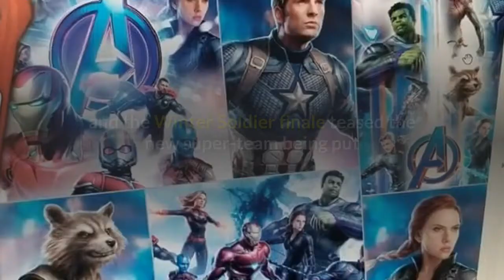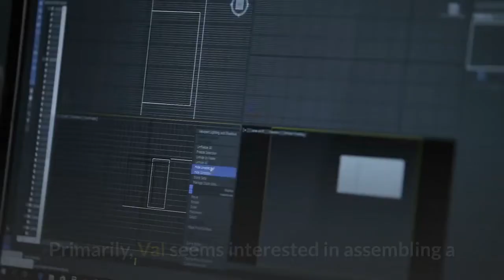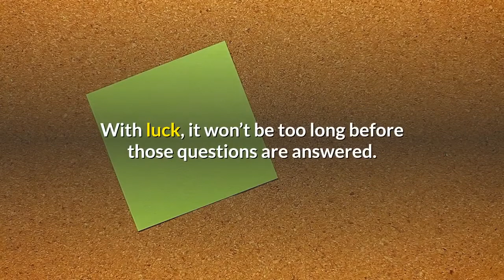What Villain Team Val Is Making For MCU Phase 4 Dark Avengers Or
The introduction of Contessa Valentina in Falcon & Winter Soldier has set up the creation of a new, possibly villainous super-team in the MCU. The Falcon and the Winter Soldier finale teased the new super-team being put together by Contessa Valentina Allegra de Fontaine (Julia Louis-Dreyfus), but which team is the question. In the wake of Thanos’ defeat in Avengers: Endgame, the MCU has lacked a clear overarching story for Phase 4 and beyond. Val could be a big part of the next major story arc, especially if her plans to assemble a new team come to fruition. In the comics, Val is a secret HYDRA sleeper agent who rises through the ranks of SHIELD, even becoming romantically involved with its director, Nick Fury, for a time. A skilled combatant and brilliant strategist, the Contessa fought on the side of good through many major battles, though her dark allegiances eventually led her back to the bad guys. After a time operating under the title Madame Hydra, Val was arrested and imprisoned for her various duplicitous schemes. Continue scrolling to keep readingClick the button below to start this article in quick view. Val’s role in the MCU, however, has yet to be fully revealed. Because both SHIELD and HYDRA are effectively extinct in Phase 4, the character is likely being adapted as part of a new story. She’ll be a major player in the franchise going forward, but what’s been revealed so far is already quite intriguing. Primarily, Val seems interested in assembling a super-team of dubious loyalty – a mission that becomes clear after she recruits John Walker to her cause. The Contessa Is Building A TeamAfter John Walker’s discharge from the U. S. military, he’s immediately contacted by Contessa Valentina and invited to join up with her for an undisclosed future mission. At the end of the show, she meets with Walker again, this time providing a brand-new suit and superhero name – U. S. Agent. At this later meeting, the Contessa makes a curious statement about how things are about to get “weird,” suggesting she knows a lot that she’s not saying. She tells Walker to be ready for that day, and to pick up the phone when she calls him. All of these clues point in one direction – Val is assembling a secret super-team of her own. It’s unlikely that Walker is the first person she’s contacted, and with so many Marvel characters yet to enter the MCU, there are lots of new faces who could show up down the line. The biggest questions now are, what team is Val building, why is she doing it, and whether they’ll fall on the side of good or evil. With luck, it won’t be too long before those questions are answered. Who Is The Contessa Working For? As of the end of The Falcon and the Winter Soldier, it’s unclear who the Contessa is working for, if anyone. Her comics history with SHIELD and HYDRA could be incorporated retroactively into her MCU character, but even if they are, that wouldn’t explain her current motivations and allegiances.